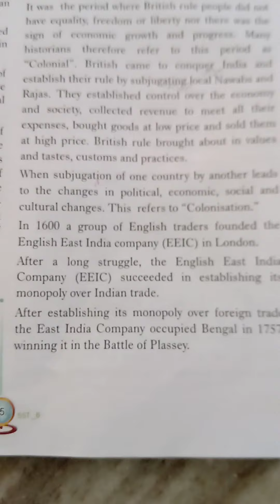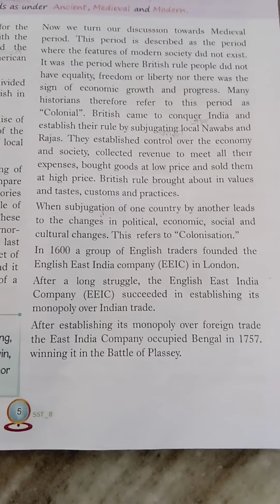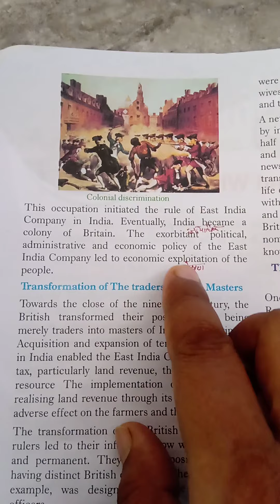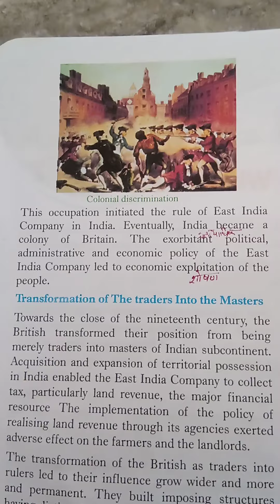Colonisation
Class 8th, SST, chp 1.how ,when and where